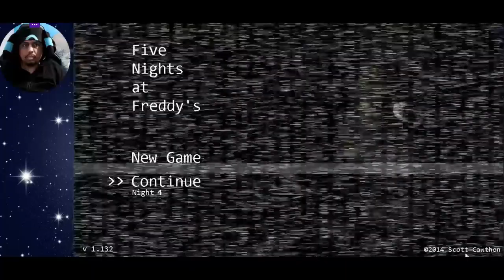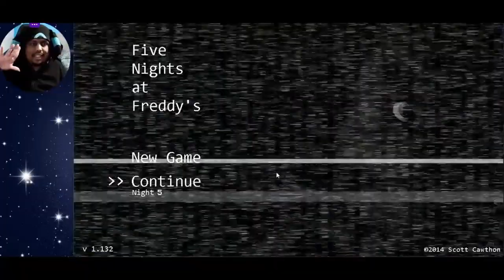Freddy just kept looking at me in Five Nights at Freddy's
I did beat Night 4 after two attempts, but Night 5 was a different challenge.

[Thumbnail credited to the one who made it]